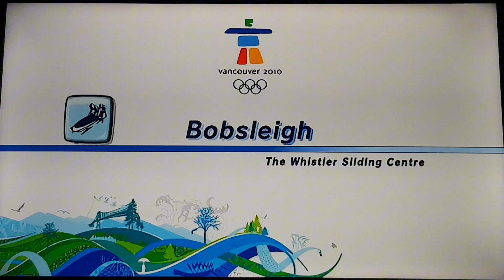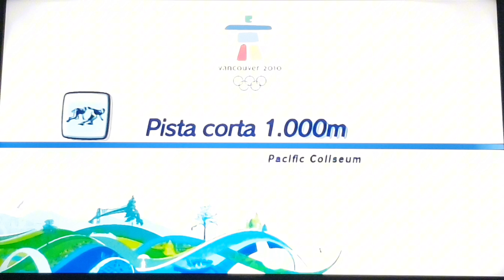Mario & Sonic at the Olympic Winter Games Festival Mode Team #17 (Team Wario) Part 1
part 1 of team Festival as Team Wario requested by @jamesritchings7115